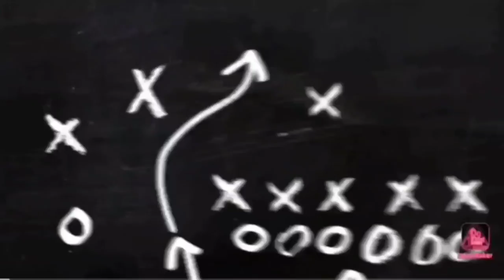Back To Home|| bdrinath #